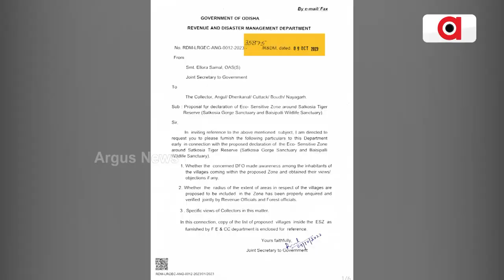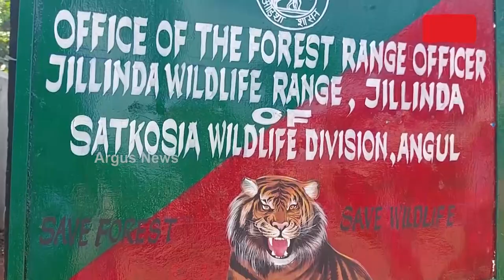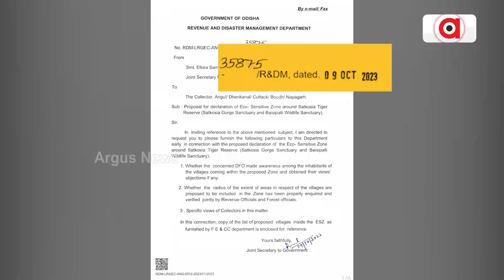ବ୍ୟାଘ୍ର ପ୍ରକଳ୍ପ ବିରୁଦ୍ଧରେ ନରସିଂହପୁରରେ ପ୍ରଜାମେଳି || Eco Sensitive Zone || Narsinghpur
ନରସିଂହପୁର ର ୪୦ ଟି ଗାଁରେ ହେବ ଇକୋ ସେନ୍ସିଟିଭ ଯୋନ। ଏନେଇ ରାଜ୍ୟ ସରକାରଙ୍କର ବିଜ୍ଞପ୍ତି ପ୍ରକାଶ ପରେ ଗାଁରେ ତେଜିଛି ଆନ୍ଦୋଳନ |